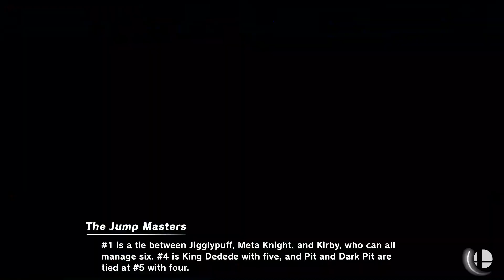New Year New Smash Countdown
We are back to ranking characters in a video game from another video game that are from yet another video game!

MELEE!